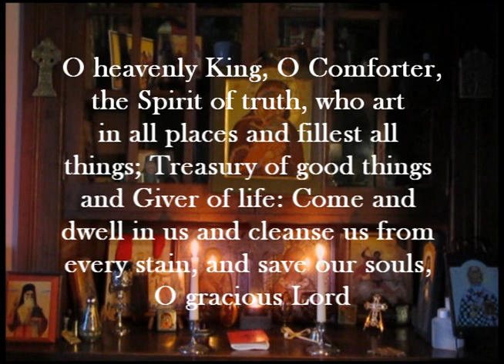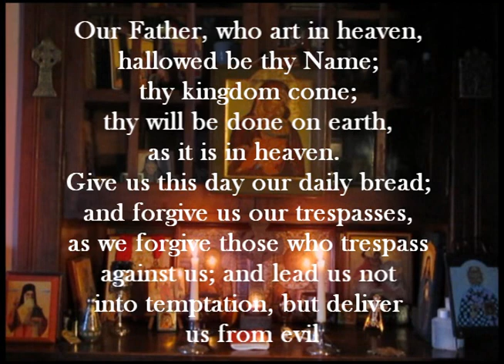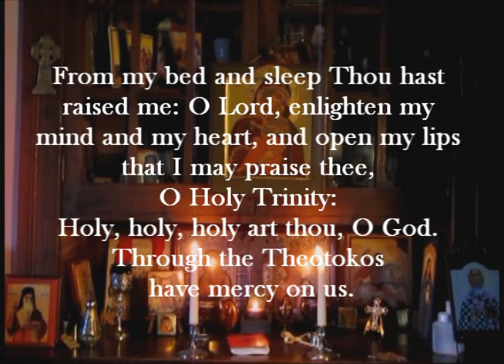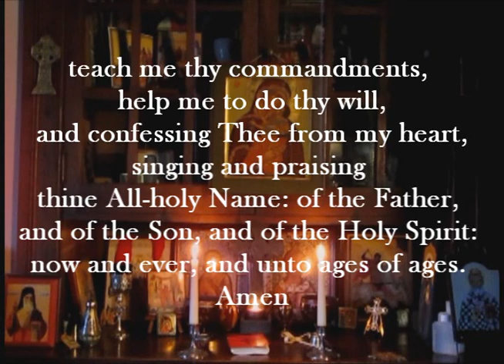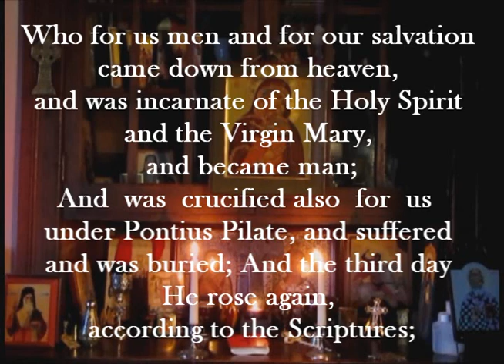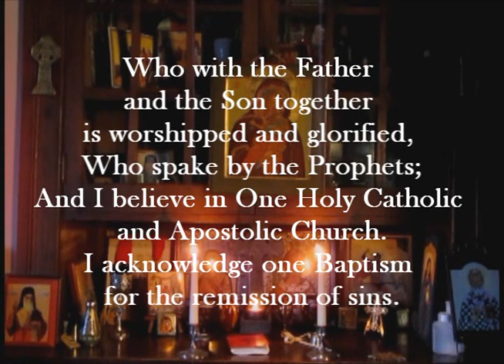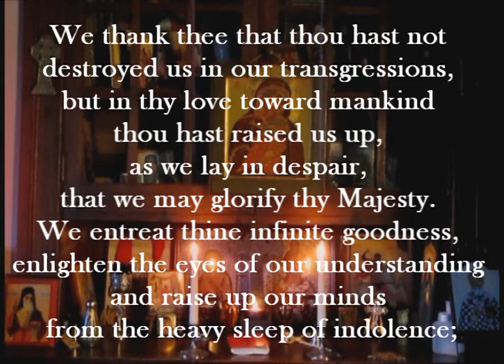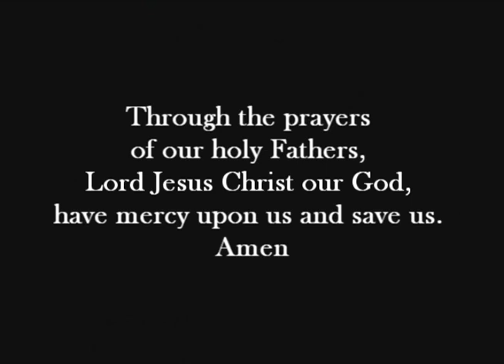MorningPrayer.wmv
Daily morning prayer from the "little red" Antiochian Orthodox Christian prayer book. There is no audio. This is intended for quiet personal devotion in settings where audio would not be an option.